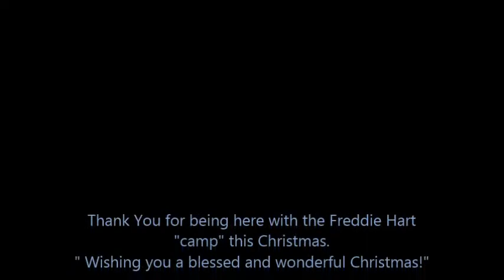Blue Christmas - Freddie Hart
Christmas season with Freddie Hart with one of the season's most loved songs, Blue Christmas!  Go ahead and sing along!  Merry Christmas from all of us, here in Freddie's Camp!